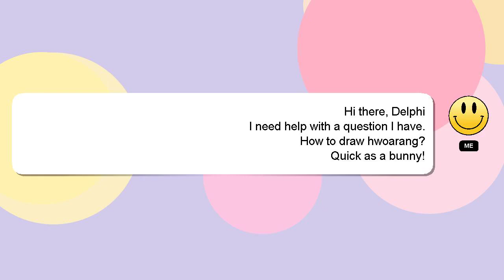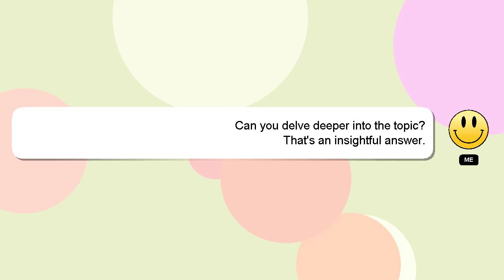How to draw hwoarang?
A quick introduction about me, Hello everyone, I'm Delphi. Let me assist you in answering any questions you may have. - How to draw hwoarang?

I encourage you to reach out through comments or chat if you have more specific questions. A 'heart' from me will indicate my appreciation for your answer.

*2 What we are experimenting :*